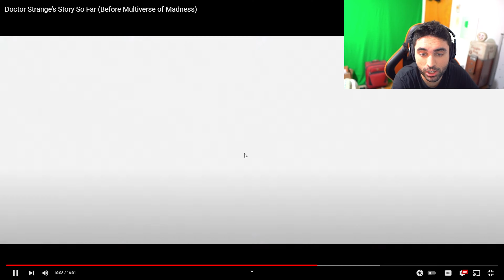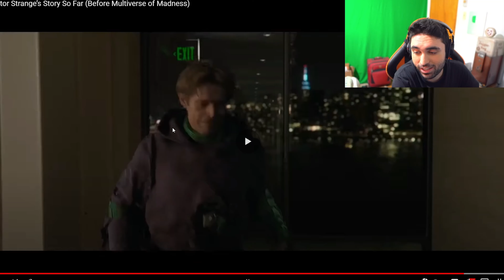ENTIRE Doctor Strange Story Explained 4K 🤯 (Watch Before You See Doctor Strange 2) - SKizzle Reacts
ENTIRE Doctor Strange Story Explained 4K (Watch This Before You See Doctor Strange 2) SKizzle Reacts

With Doctor Strange in the Multiverse of Madness almost upon us, we're winding back the clock to recap Stephen Strange's entire MCU story leading up to the sequel to his solo movie. We'll be recapping the Doctor Strange solo movie, his cameo in Thor: Ragnarok, his big role in both Avengers: Infinity War and Avengers: Endgame, Spider-Man: No Way Home, and the episodes featuring him in Marvel's What If...? animated series on Disney+. The former master of the Time Stone may have only had one solo movie but he has a long and involved history in the MCU that only seems to be getting more complex as we head into Doctor Strange 2 where he'll cross paths with Karl Mordo, the Scarlet Witch, and more.